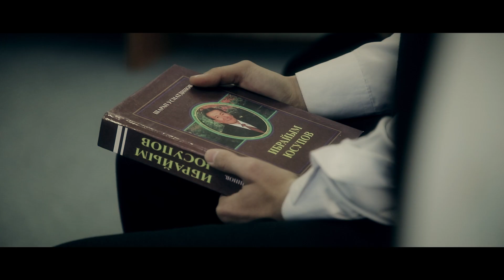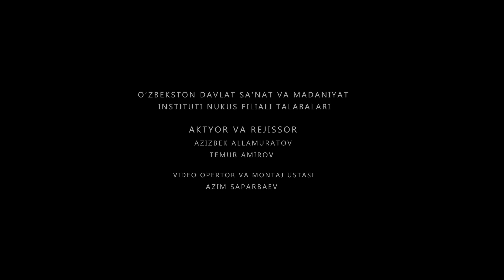Ibrayim Yusupov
AZIM CINEMATION MOVIE STUDIO
Мультипликация, анимация, рекламы любой сложности, свадебные видео ролики, love story, обращайтесь доверьте дело профессионалам